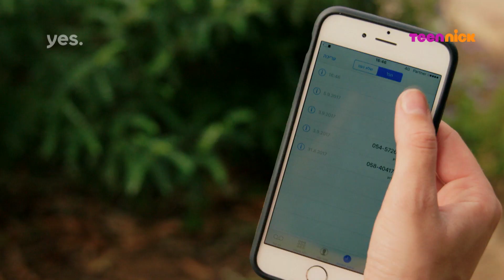כדברא 2: הרגעים הגדולים - לקירקי יש חיזיון בהמלך החיפושים | טין ניק